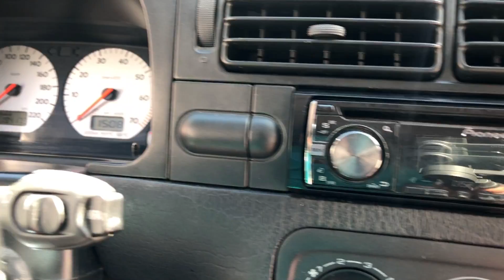VLOG #2 - SERVIS & START ÚPRAV GTI III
Druhý vlog ze série Egmont Garage. Představení auta, plány do budoucna a základní servis.

Díky Lucas Blakk za akční logo a taky Markovi Vaňourkovi z Ukaž káru za záběry do intra!

Omlouváme se za zvukové nedostatky!